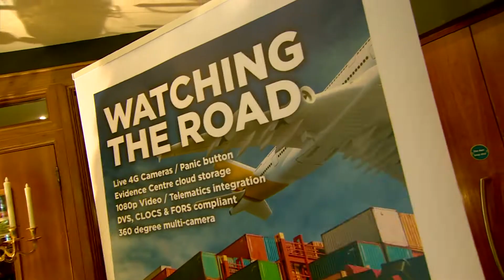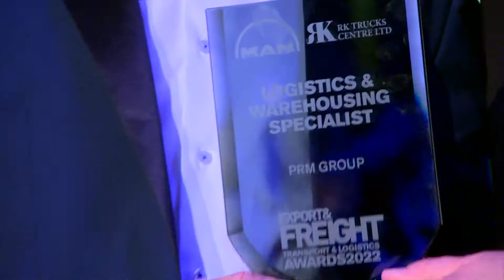Export & Freight Awards 2022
A first look at some of the highlights from the Export & Freight Awards 2022